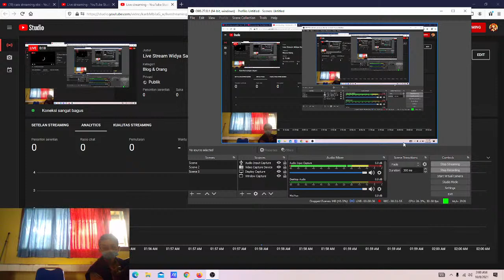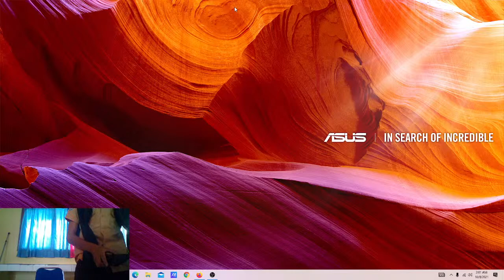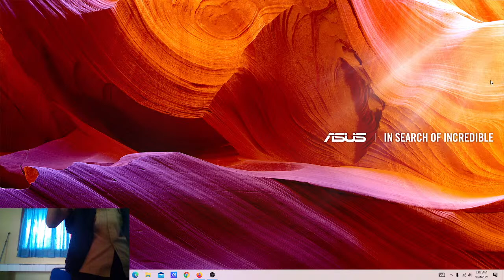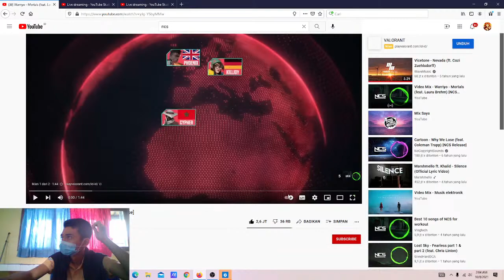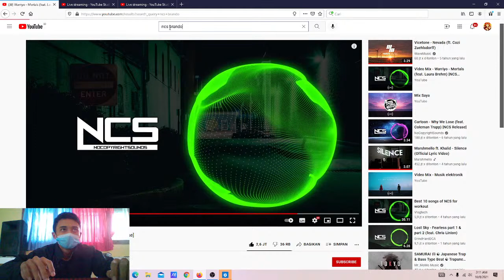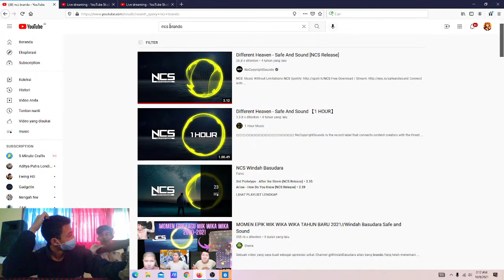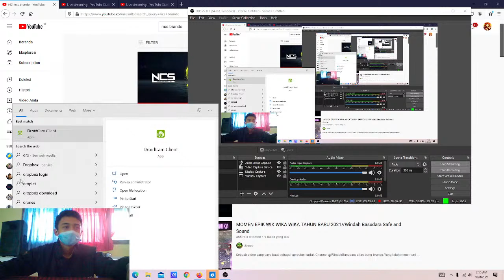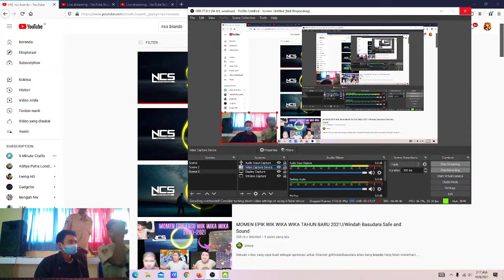Live Stream Widya Saputra